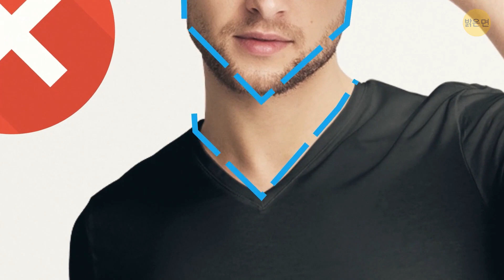남성들이 활용해야 하는 패션 트릭 20여 가지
패션은 항상 변하지만, 문제는 따라가지 못하는 스타일입니다. 사람들은 상대의 외모에서 아주 사소한 점까지 눈치를 챕니다. 특히 누군가를 처음 만났을 때요. 예를 들어, 여성의 52%는 남성이 신고 있는 신발에 따라 그 사람의 성격을 판단한다고 말했습니다. 그리고 사람들이 주못하는 패션 아이템은 신발뿐이 아니에요. 물론 '멋지게 보이는 방법'에 대한 보편적인 규칙이 있는 건 아니지만, 남성들을 더 트렌디하고 매력적으로 보이게 할 수 있는 몇 가지 기본 팁이 있습니다.

예를 들어, 청바지는 더 키가 커 보이도록 할 수 있다는 걸 알고 있었나요? 첫째, 너무 길면 안 돼요, 바지가 길면 질질 끌려서 먼지와 흙을 다 모을 거예요. 게다가, 청바지가 너무 길면, 오히려 다리를 짧아 보입니다. 항상 발목 위로 살짝 올라가도록 하세요. 물론, 모든 패션 트렌드를 따라잡는 것이 어렵다는 것을 잘 알고 있습니다. 그래서 남성들이 꾸미지 않은 듯하면서도 더 세련되게 보이기 위해 피해야 할 몇몇 실수를 모아봤습니다.

타임스탬프:

청바지  0:01

양말  0:56

이상적인 티셔츠  1:16

액세서리  2:06

신발  2:32

양복  3:04

셔츠  4:12

자켓  4:$5

향수 5:43

헤어스타일  6:05